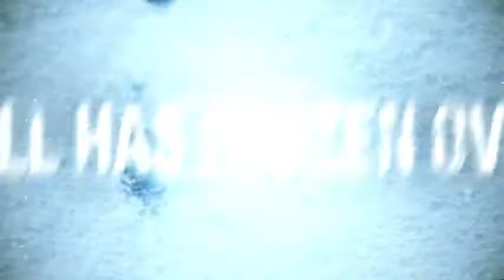After the Fall - VR Trailer [Vive, Rift, WMR, Valve Index, PSVR, Quest]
Trailer for the fantastic 4 player co-op VR action game 'After the Fall' developed by Vertigo Games.
Played it? Add a review to the VR EXPLORER website and earn explorer points.